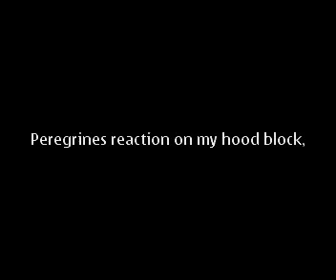Peregrines behavior / Wanderfalken reagieren auf Farbe&Form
the reaction of my peregrines on a self made hood block, if you are interested in carved and coloured hood blocks, let me know